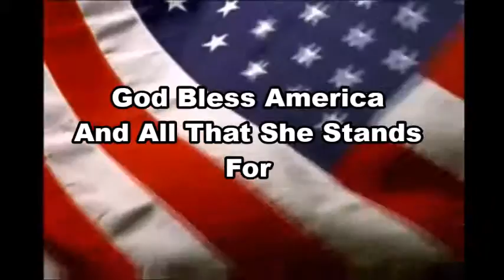Powers Business & Media Productions Supports America